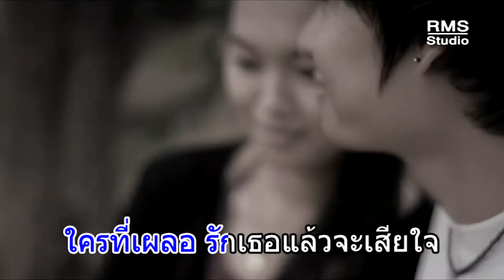เพลงพอไม่พอ - ติงลี่ อ่อนศิลา - อัลบั้มหนุ่มบุรีรัมย์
เพลงพอไม่พอ
ติงลี่ อ่อนศิลา

เมื่อวานเธอไปกับใคร
จับมือแล้วเดินจากไป
ต่อหน้า ต่อตาของฉัน
หรือรักที่ให้ไม่พอ อย่ามีเยื่อใยต่อกัน
ขาดจากกัน เราเดินคนละทาง
คำว่าพอ ไม่พอสำหรับเธอ
ใครที่เผลอ รักเธอแล้วจะเสียใจ
คนโดนหลอกก็คือฉัน
โง่ตั้งนานยอมไว้ใจ
โง่ตั้งนานที่ไว้ใจ
เข็ดจนตาย อย่าพอเจออีกเลย
เจ็บเจียนตาย อย่าพบเจออีกเลย
ขอบใจเธอจริงจริงนะ
ที่ทำให้โลกสดใส
ที่ผ่านมา ตัวฉันมันแค่ฝันร้าย
ขอเตือนเพื่อนเพื่อนเอาไว้
เจอคนหลายใจอย่างเธอ
อย่าไปเผลอ เดี๋ยวจะเป็นอย่างฉัน